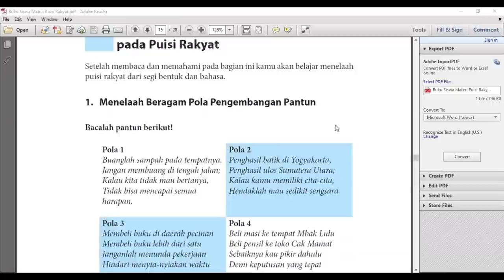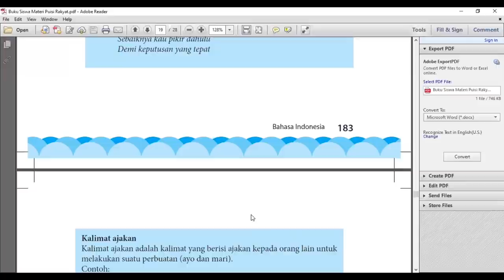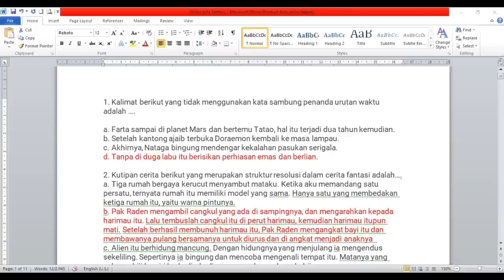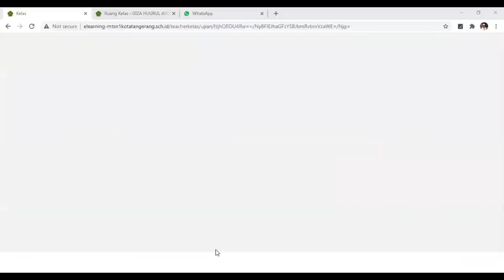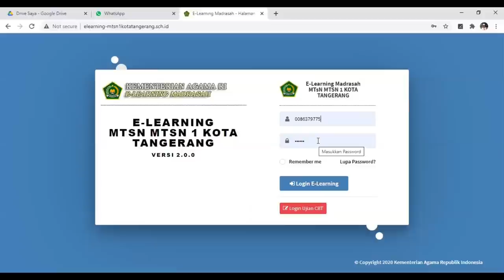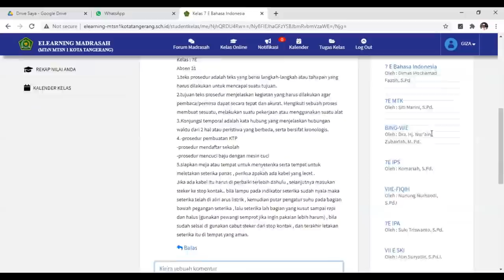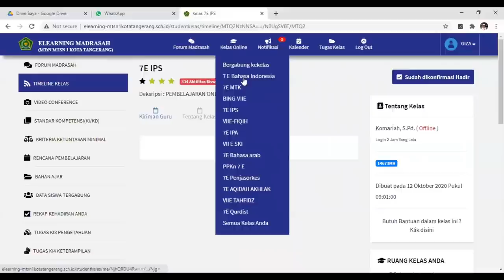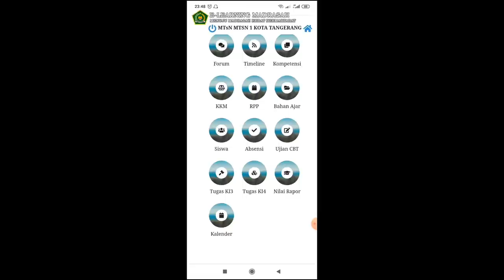Menelaah Struktur Puisi Rakyat & Panduan Lengkap E-Learning & CBT